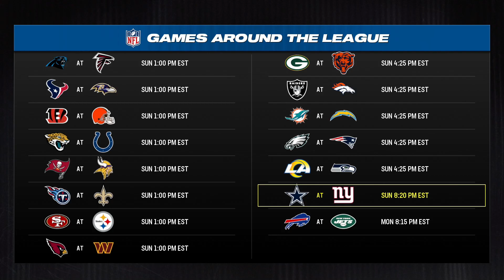DETROIT LIONS vs. KANSAS CITY CHIEFS - Franchise Mode - Madden NFL 24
For the first time since 2018, we get a Lions regular season underway. It's no easy task however, drawing the defending Super Bowl Champion Kansas City Chiefs, and MVP Patrick Mahomes